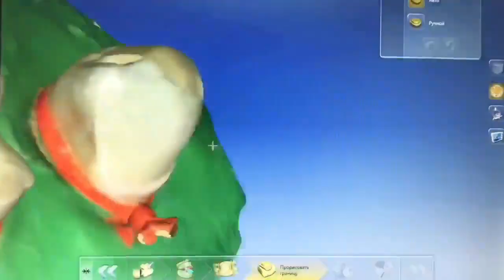Highlights from just finished Module 4: ENDO-RESTO / Сочные моменты с курса Модуль 4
Highlights from just finished Module 4: ENDO-RESTO.
Participants from England, Portugal and Bulgaria successfully learned all secrets including:
🔹isolation.
🔹access, finding of root canals.
🔹 irrigation.
🔹obturation (different techniques).
🔹removal of post.
🔹retrieval of separated file.
🔹guttapercha removal.
🔹buil-up.
🔹prep for overlay.
🔹scaning.
👋Hope you enjoyed our live broadcasts. If so - say "yes" in comments 😉

Сочные моменты только что завершенного Модуль 4: Эндо-Ресто:
🔹изоляция.
🔹доступ.
🔹поиск каналов.
🔹ирригация.
🔹обтурация (разные техники).
🔹удаление штифта, 🔹удаление инструмента, 🔹распломбировка,
🔹восстановление, 🔹препаровка под накладку, 🔹сканирование.